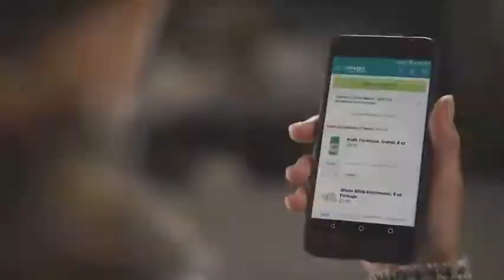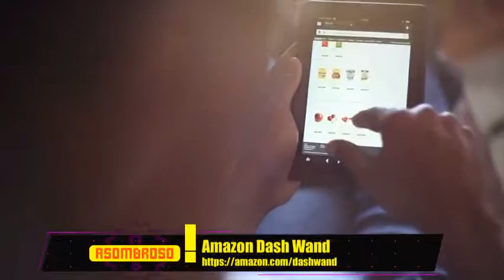El asistente de compras de Amazon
En EE.UU. muchas personas lo usan a diario para llenar su lista de las compras. Ahora Amazon añade su asistente inteligente (Alexa) para facilitar y aumentar su uso. Con Dash Wand se pueden pedir alimentos usando la voz o leyendo el código de barras Con la incorporación de Alexa, Dash Wand deja de ser un dispositivo pasivo, para ser un gadget activo que recomienda restaurantes o recetas. El nuevo Dash Wand cuesta 49.99 dólares ( 20$ reembolsables para los clientes Prime).